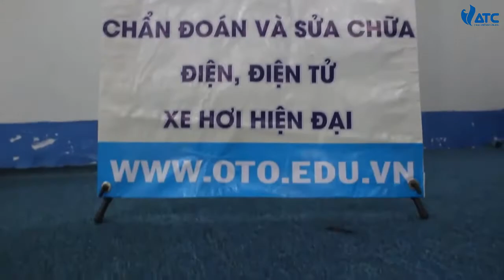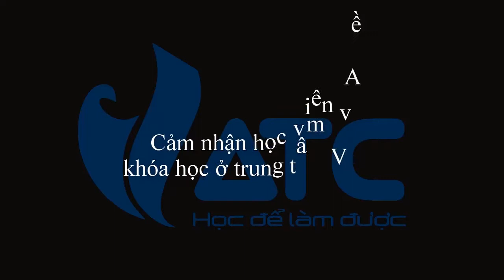Cảm nhận học viên lớp “Sửa chữa điện ô tô toàn diện” Khoá K5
Mục tiêu muốn chia sẻ các kiến thức chuyên sâu về "Sửa chữa điện ô tô toàn diện", cùng trao đổi các kiến thức về quy trình của hãng và các kỹ năng một người KTV cần có. Từ đó nắm bắt được các yêu cầu cơ bản của ngành, hiểu rõ ngành.

- Sử dụng sơ đồ mạch điện